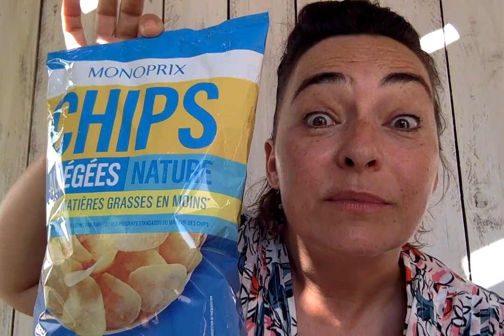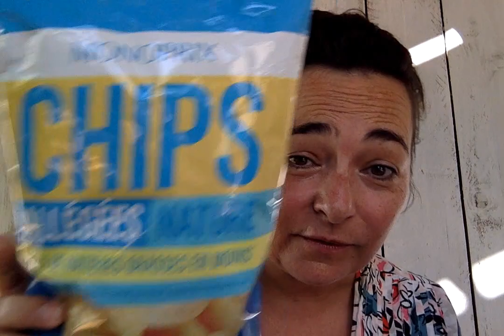Vieilles Peaux #2 Bikini Body? Vraiment?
C'est l'été donc forcément, ça cause Bikini Body. Bikini connerie plutôt non?
En route pour Les Vieilles Peaux #2!